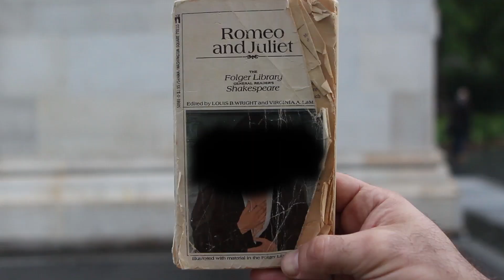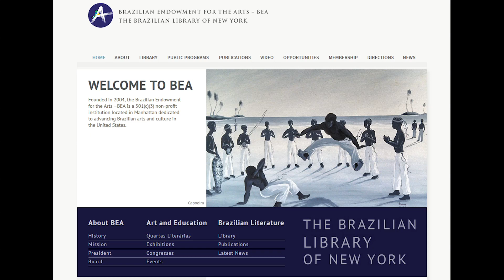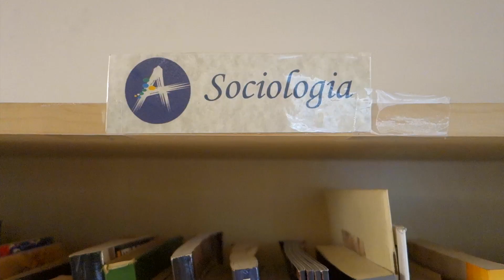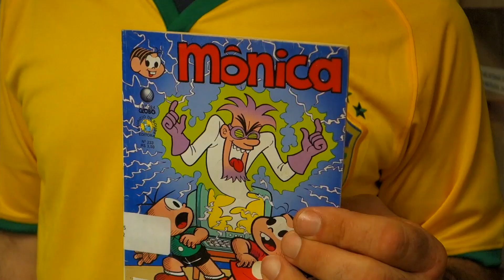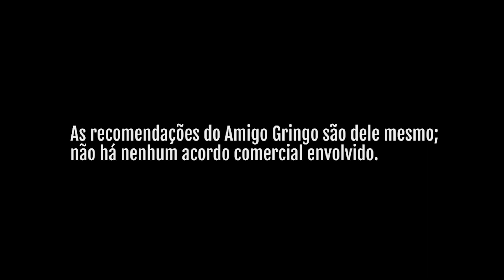UMA BIBLIOTECA BRASILEIRA EM NOVA YORK?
A Dica Amiga de hoje apresenta The Brazilian Library of New York, uma biblioteca gratuita de literatura brasileira em NYC, parte da Brazilian Endowment for the Arts, instituição sem fins lucrativos.

Direção e produção:
Eric Hinojosa
Seth Kugel

Produção:
Patricia Faolli

Edição:
Dreiky Fraga